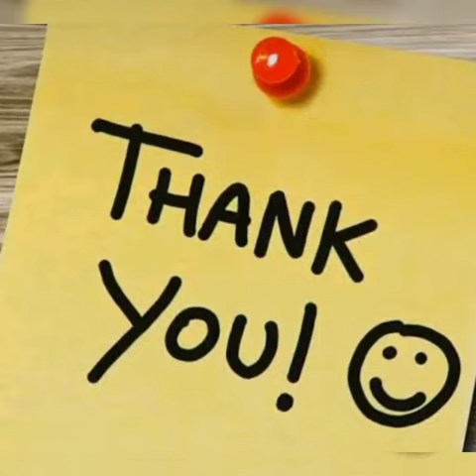# LDP BALAGHT TEAM (LEADERSHIP DEVELOPMENT PROGRAM) AT BALAGHAT PRESENT BY WINNERS GROUP